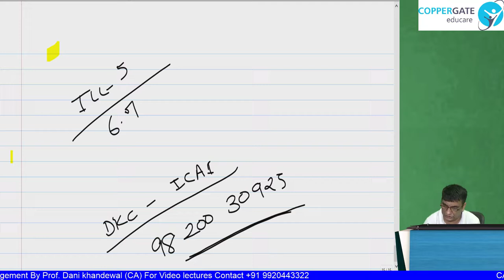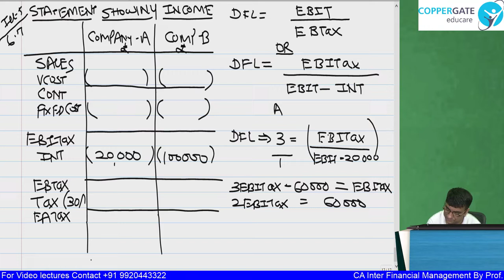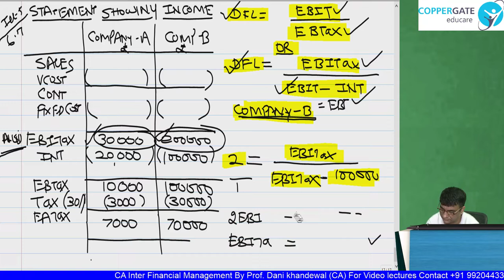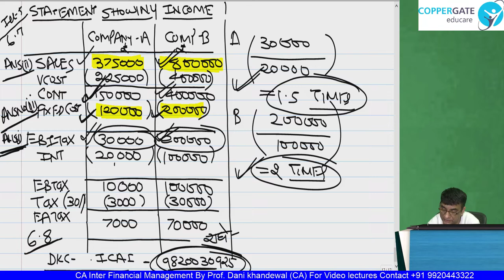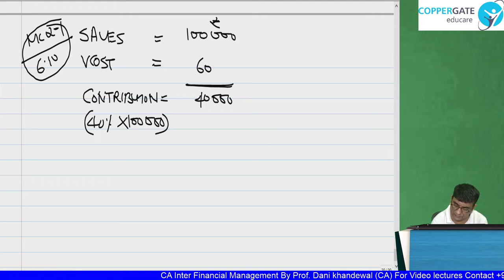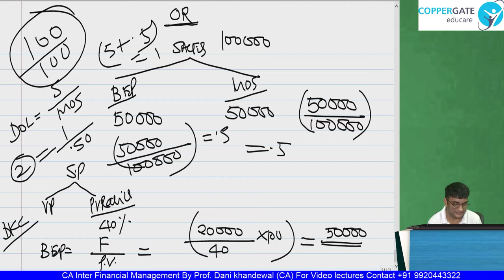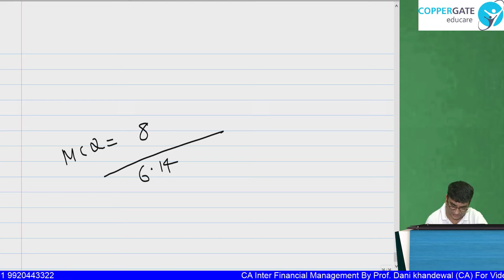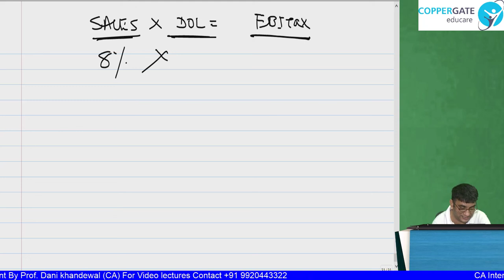CA Inter Chapter -6 Leverages Part -3 (Financing Decision) By Prof. Dani Khandelwal (CA)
By Prof. Dani Khandelwal (CA)